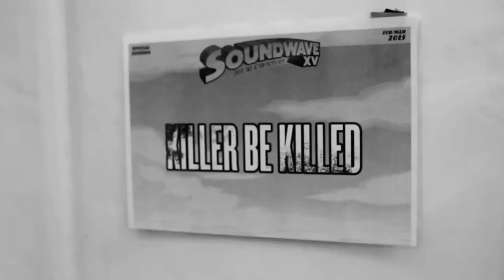05 Killer Be Killed Curb Crusher